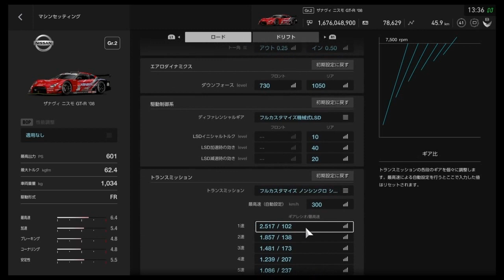Too Slippery! GTS : Red Bull Ring in rain, XANAVI NISMO GT-R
I enjoy playing games, especially racing. This channel is mainly for racing. I hope you enjoy it, too.

This video is GRAN TURISMO SPORT on PS4.
- Car : NISSAN XANAVI NISMO GT-R '08
- Event : Professional league, All Japan GT Car championships, Race 8
- Circuit :  Red Bull Ring in rain, Austria, 10 laps
- Racing wheel : THRUSTMASTER T300 GT Edition, H pattern shifter TH8A

Favorite games
GRAN TURISMO SPORT, Project Cars 2, Metal Gear Solid, Witcher 3 Wild Hunt, DRAGON QUEST, NieR Automata, LAST OF US, and more.